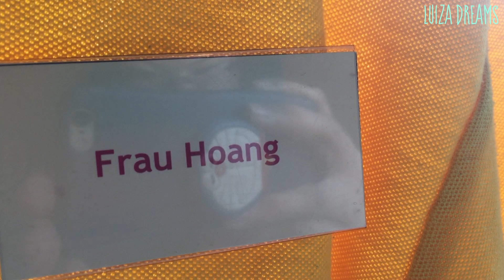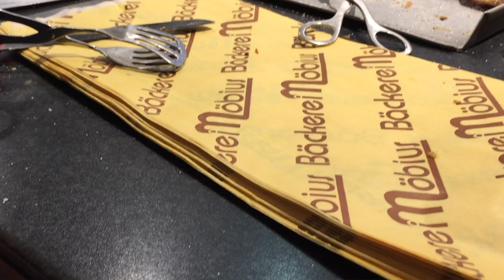✏️ Chuyện đi làm thêm cho người Đức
⭐️ Năm ngoái đi chạy bàn cho người Việt, năm nay đi bán bánh cho người Đức 😎

⭐️  Trong video mình có lưu ý cho các bạn những từ vựng (Wortschatz) hay gặp trong chủ đề Arbeiten đó nha :D

⭐️Timeline:
00:00 : Intro
01:51 : Tìm việc làm thêm ở Đức như thế nào?
03:02 : Nộp hồ sơ (Bewerbung) online bằng Indeed
06:40 : Đi Vorstellungsgespräch (phỏng vấn xin việc)
07:44 : Các dạng công việc và dạng mức lương
09:15 : Đi làm thử (Probetag)
11:05 : Đi làm thật
12:06 : Gesundheitsnachweis và hygienische Regeln (vệ sinh an toàn thực phẩm)
13:48 : Về chuỗi cửa hàng bánh Moebius
15:27 : Về thời gian làm việc và Pause (nghỉ giữa giờ)
16:41 : Công việc của Verkäufer ở tiệm bánh gồm những gì?
20:25 : Tình hình hàng họ trong cao điểm dịch
22:10 : Môi trường làm việc với người Đức như thế nào?

(Mình đã từng hợp tác vẽ tranh minh hoạ từ vựng cho giáo trình này nên đồng bào yên tâm về chất lượng nha ;D)

[VIET 🇻🇳 ] Xin chào! Mình là Luiza Dreams. Mình sang Đức từ tháng 9/2018, đã tốt nghiệp khoá dự bị ở Uni Greifswald và đang học ngành Medienforschung ở TU Dresden, bang Sachsen, CHLB Đức. Mình có bằng B1 của viện Goethe và DSD II do DAAD cấp. Lục lọi trong channel của mình, các bạn sẽ thấy chủ yếu là các video nói về việc học tiếng Đức, tiếng Anh và cách học ngôn ngữ nói chung ;)

[ENG🇱🇷] Hey there! I'm Luiza Dreams. I've been in Germany since September 2018. I graduated from the Preparatory Course (Stk) in Uni Greifswald (2019) and have been a student at the TU Dresden since October 2019. I acquired the B1 Certificate from Goethe Institute (2015) and DSD II by DAAD (2018).

[DE 🇩🇪] Hallöchen! Ich bin Luiza Dreams. Ich bin seit September 2018 in Deutschland, hab das Studienkolleg Greifswald absolviert und bin seit Oktober 2019 Studentin des Studiengangs Medienforschung an der TU Dresden. Ich besitze das B1 Zertifikat vom Goethe Institut und DSD II vom DAAD.

© Bản quyền thuộc về Luiza Dreams
© Copyright by Luiza Dreams ☞ Do not Reup